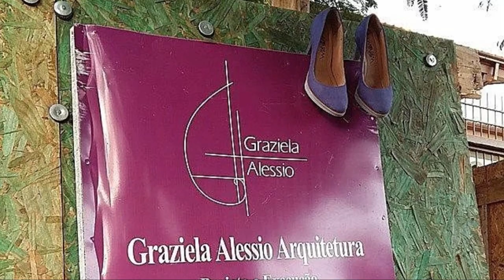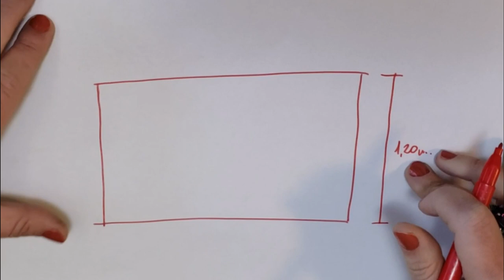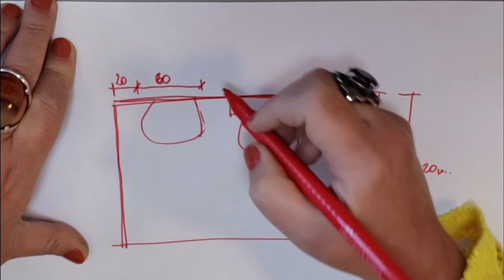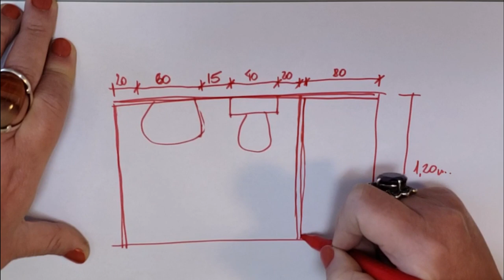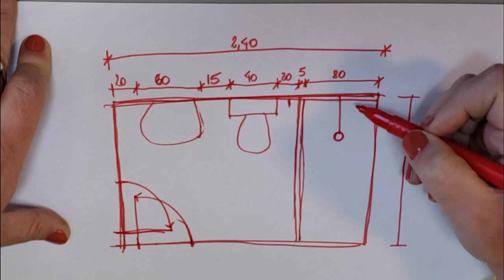Como projetar uma casa - Banheiro - medidas mínimas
Hoje vamos conversar sobre uma parte do projeto que precisamos entender bem como funciona: o banheiro.
Quando se inicia um projeto arquitetônico, precisamos saber algumas medidas mínimas para poder iniciar a planta baixa.
O banheiro tem algumas dimensões mínimas que precisamos atender, como o lavatório, a bacia sanitária, o box e o espaço entre eles.
Lembrando que esta forma de trabalhar é para fazer o projeto arquitetônico, não o projeto de interiores. Para o projeto de interiores, o projeto arquitetônico precisa estar pronto, ok? Além disso, no projeto de interiores, também é preciso definir os tipos de materiais que serão usados.

Ficou com alguma dúvida? Deixa um comentário no vídeo ou entre em contato pelo
Me segue também no instagram: @grazialessioarquiteta ou clicando no